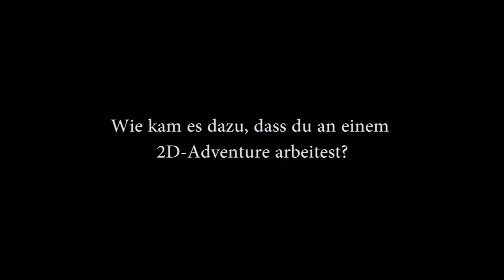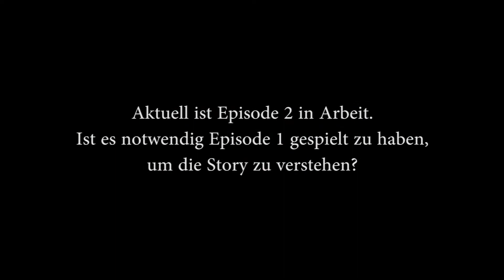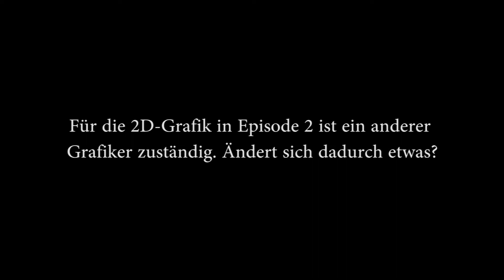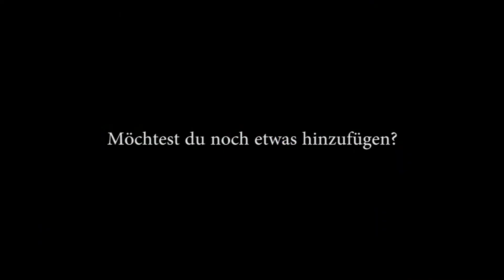gc2018: Interview zu How to die in a Morgue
Im Interview (auf Deutsch) plaudert Daniel Rottinger ein bisschen über die Entwicklung der zweiten Episode des 2D-Indie-Adventures 'How to die in a Morgue'.